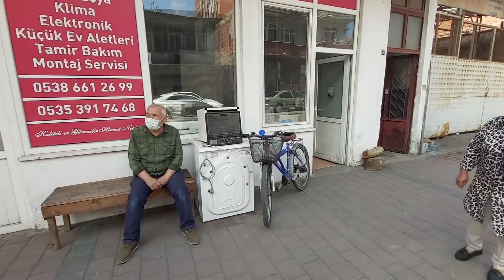Pazar alışverişi neler aldık fiyatlar nasıl ve uzun aradan sonra saltukova pazari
Anne ve babamla pazar alışverişi yasaklardan sonra ilk pazar vlog